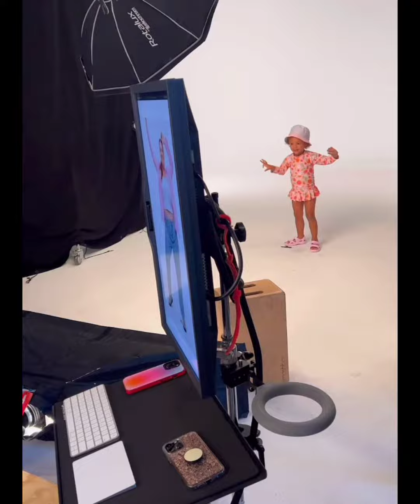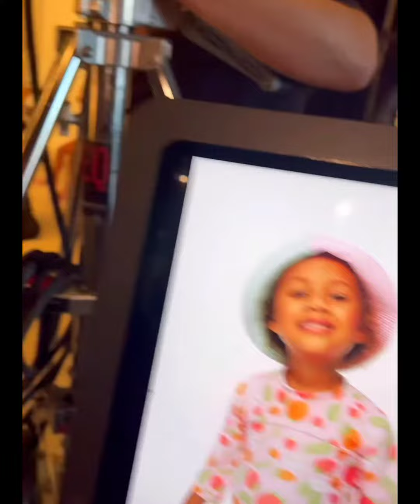JUNE IS NOW A MODEL TO A POPULAR KIDS COLLECTIONS❤️❤️